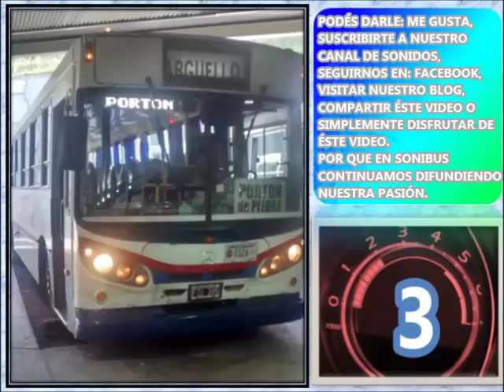🎧 LA CALERA - 130 (M.Benz OF1722)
⚙ Datos Técnicos ⚙
🔩 Línea: LA CALERA - PORTÓN DE PIEDRA - CÓRDOBA
🔩 Empresa: COOPERATIVA LA CALERA
🔩 Chasis: MERCEDES-BENZ OF1722
🔩 Transmisión: CAMBIO MANUAL - PALANQUERO
🔩 Ubicación Del Motor: ADELANTE
🔩 Carrocería: LA FAVORITA
🔩 Cantidad de Asientos: 38
🔩 Foto: SONIBUS
🔩 Lugar de las Fotos: TERMINAL DE ÓMNIBUS DE CÓRDOBA CAPITAL